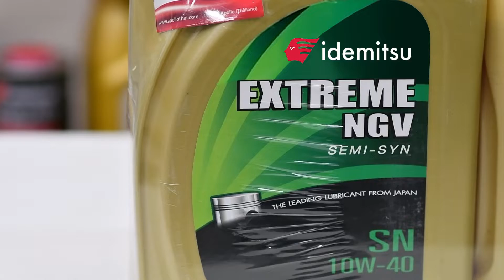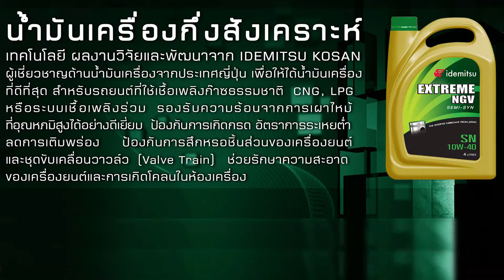น้ำมันเครื่องสำหรับรถยนต์ LPG และ NGV ตัวนี้ดีที่สุด!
น้ำมันเครื่อง อิเดมิตสึ (IDEMITSU)  : น้ำมันเครื่องสำหรับรถยนต์ LPG และ NGV ตัวนี้ดีที่สุด!

น้ำมันเครื่อง อิเดมิตสึ (IDEMITSU)  “อิเดมิตสึ” น้ำมันเครื่องคุณภาพ ปกป้องชิ้นส่วนของเครื่องยนต์ให้เต็มประสิทธิภาพตั้งแต่เริ่มสตาร์ท

Line oa : @‌apollothailand
Facebook inbox : Apollo (Thailand)